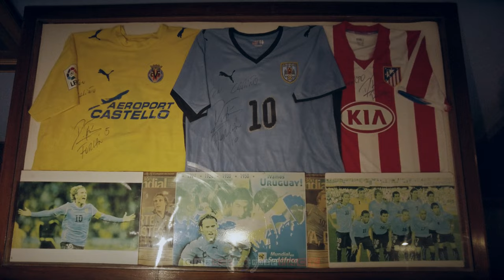【4K】🇺🇾 Estadio Centenario from Above 🔥 MONTEVIDEO 2022 🔥 Cinematic Wolf Aerial™ Drone Film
🇺🇾 4K UltraHD aerial footage of my drone flights at the historical Estadio Centenario in Montevideo (Capital of Uruguay), which is the home ground of the Uruguayan National Football Team; project finished & uploaded on 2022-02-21 by One Man Wolf Pack UltraHD Drone Footage.

▶️ Drone - Montevideo 2022 @ 0:00
▶️ Estadio Centenario @ 1:30
▶️ Uruguay National Team @ 3:00

🎥 Media data: This drone video (Internal ID 1118, shots taken in February 2022 and video published in 2022) is an extraction of our self-captured Montevideo 4K Drone Video Footage & Montevideo Drone Pictures. Copyright protected Footage and Photos on Sale.

About Montevideo: Estadio Centenario is a stadium in the Parque Batlle of Montevideo, Uruguay, used primarily for football. The stadium was built between 1929 and 1930 to host the inaugural 1930 FIFA World Cup, as well as to commemorate the centenary of Uruguays first constitution. It is listed by FIFA as one of the football worlds classic stadiums. On July 18, 1983, it was declared by FIFA as the first Historical Monument of World Football, to this day the only building to achieve this recognition worldwide. Estadio Centenario is the national stadium of Uruguay and the primary home of their national football team. Uruguay has always been a threat when playing in their home stadium, consistently beating top teams. Even the top ranked Brazil national football team has only managed three wins in 20 attempts; two were official matches during 2010 and 2018 World Cup qualification, but one was Uruguays heaviest defeat at the stadium, when they lost 4–0 to Brazil in 2009. // El Estadio Centenario es un estadio de fútbol que se encuentra entre los que alojaron la Copa Mundial. Se ubica en el Barrio Parque Batlle de Montevideo, Uruguay. Es administrado por la Comisión Administradora del Field Oficial (CAFO), compuesta por tres miembros de la Asociación Uruguaya de Fútbol y dos de la Intendencia de Montevideo. Es el estadio con mayor capacidad de Uruguay y uno de los 15 más grandes de América.4​ El 18 de julio de 1983 fue declarado por la FIFA como Monumento Histórico del Fútbol Mundial, siendo la única construcción de esta índole en todo el mundo. Fue sede, entre otros torneos, de la Copa Mundial de Fútbol de 1930, el Campeonato Sudamericano 1942, el Campeonato Sudamericano 1956, el Campeonato Sudamericano 1967, la Copa de Oro de Campeones Mundiales en 1980 y la Copa América 1995... [Source: wikipedia // Google]